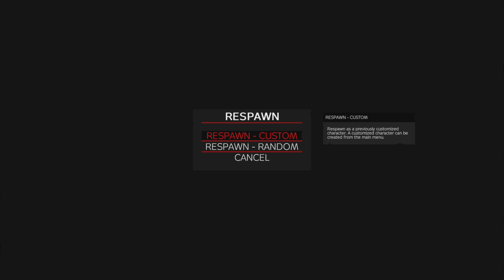Dayz/PS5/ Get played then get You're Revenge!!😈😂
OK so I had a plan! but this is DayZ and nothing ever goes to plan. lol so the plan was just to see how many people I could knockout and tie up but me being me and I'm sometimes to nice. I trusted two freshies I shouldn't have and I got played. So I had a new plan,a new goal in mind. Revenge and boy did I get it! I even got a prisoner out of it🤣😂.

This is on a community server!